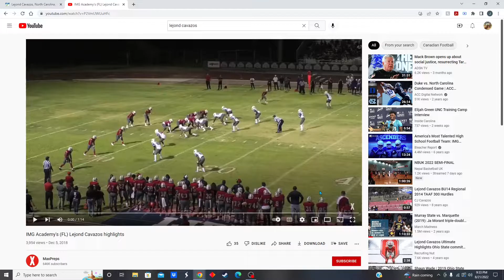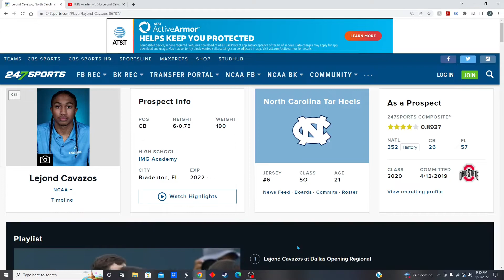Ohio State Transfer Lejond Cavazos Adds To A Loaded DB Room | UNC Recruit Review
Lejond Cavazos will more than likely be CB 3 behind Tony Grimes and Storm Duck.